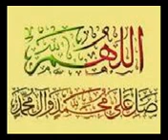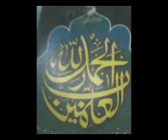Qabran diyan Khabaran | Punjabi Nazam 3/10